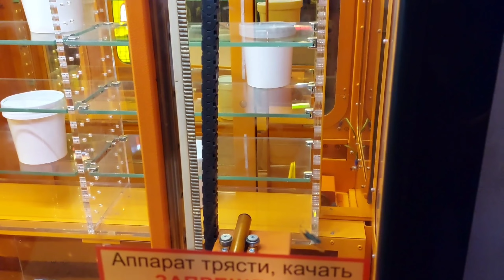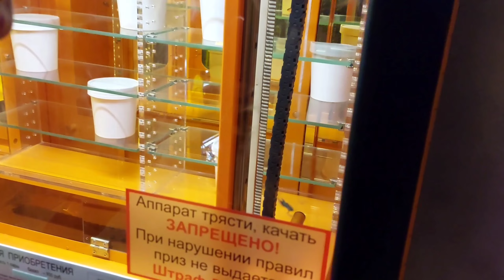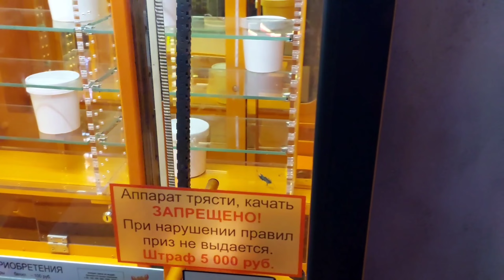АППАРАТ С СЕКРЕТНЫМИ ПРИЗАМИ "БЕЗ ПРЕГРАД" ! ВЫИГРАЛИ ДЕНЬГИ???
Привет, друзья! Мы вернулись! В этом ролике настоящая халява! Мы сыграли в автомат с секретными призами и выиграли деньги и не только! Если интересно,нужно досмотреть до конца ;)
Оператор исправился за первую часть нашего видео и научился правильно снимать:)